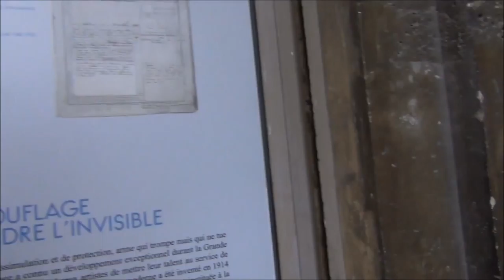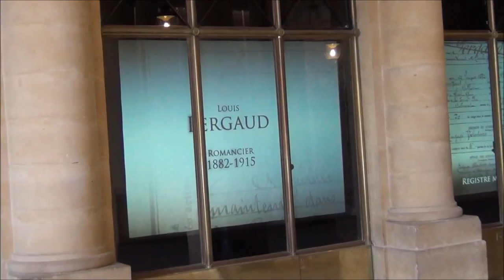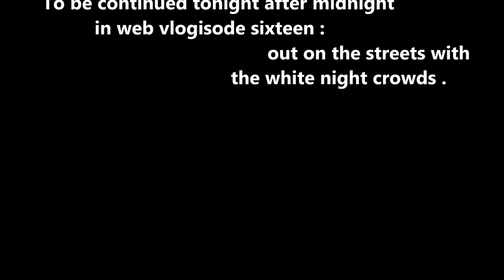vlogging around the Louvre and Paris 015 : the Palais Royale courtyard and a bite to eat and drink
A visit to the courtyard and gardens of the Palais Royale, originally founded by cardinal Richelieu, but rebuilt in four something centuries since then. It is located scarcely a block from my little rented studio. I go for a walk under the arches, look at an outdoor exhibit about the great World War of 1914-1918, comment on the construction site going on, sit on a bench near a statue and talk to myself (again). In between, I have some delicious wine around the corner beyond the palais.